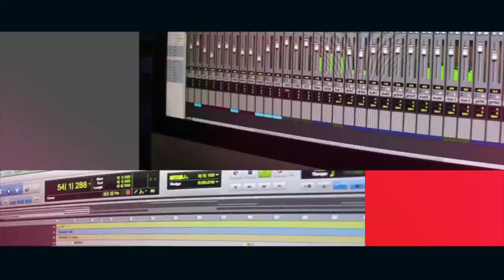Iwan Fals dan Sawung Jabo Kasih Pesan Politik Saat Tampil Synchronize Fest 2023